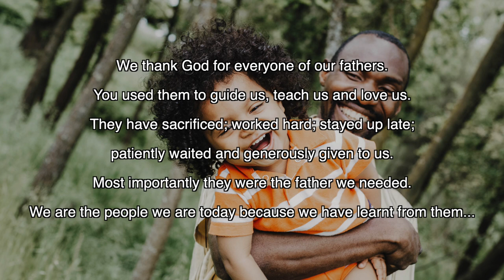What Has Your Father Taught You?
We asked members of our congregation to share one thing that their fathers taught them .